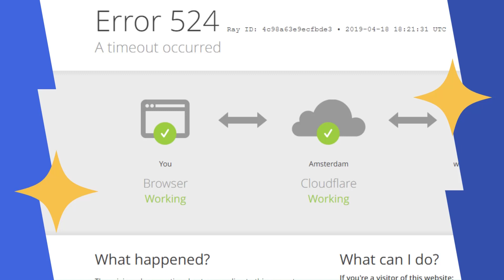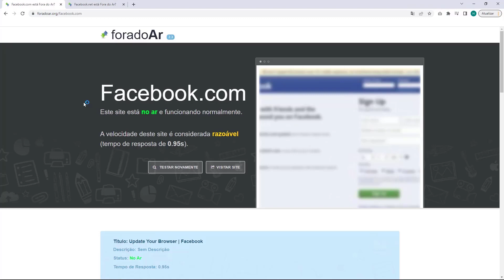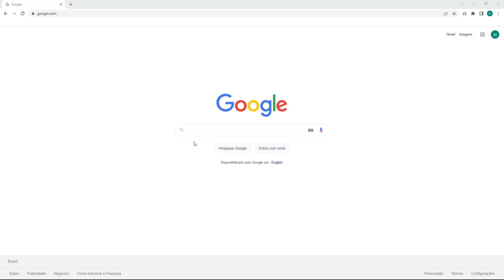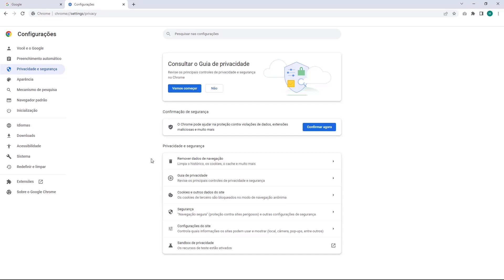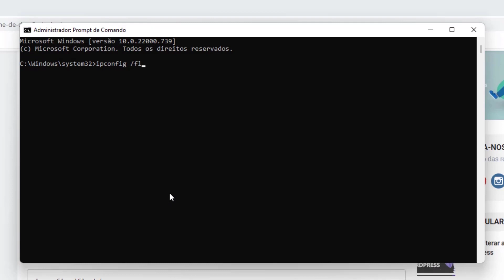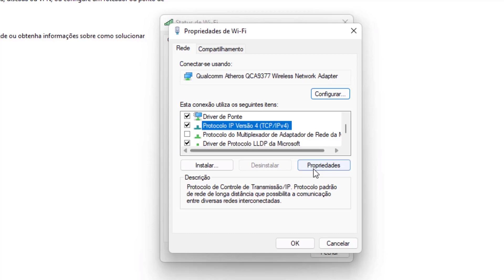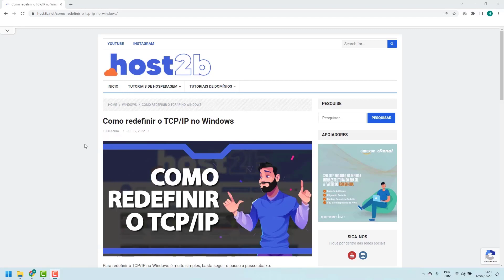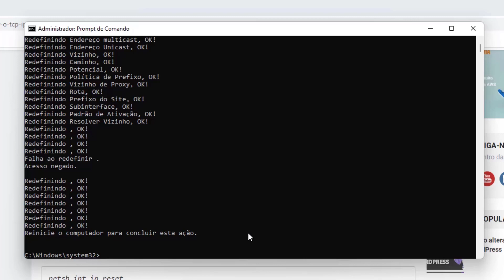COMO RESOLVER Erro A Timeout Occurred na Hostgator (Rápido e Fácil) 2022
Aprenda Como Resolver o erro A Timeout Occurred na Hostgator facilmente e em poucos minutos

LINKS IMPORTANTES!!!